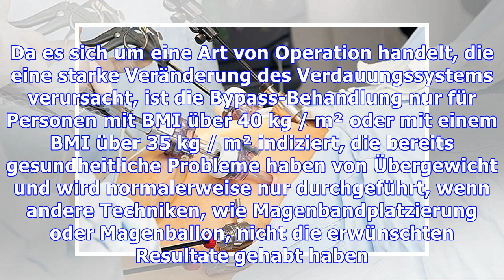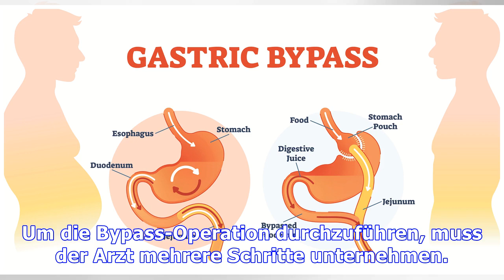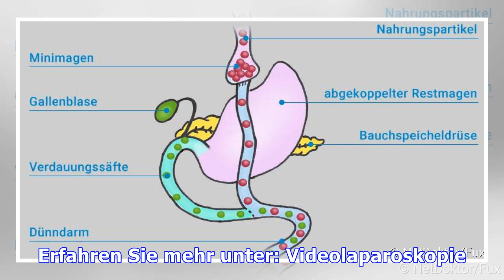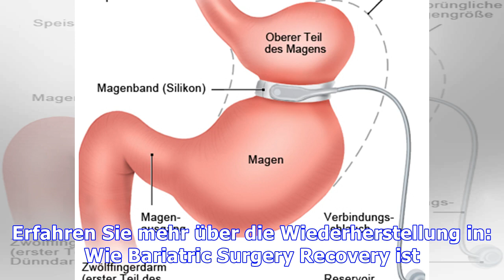Wann Magenbypass zu tun, um Gewicht zu verlieren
Magenbypass, auch bekannt als Y-Bypass Roux oder Fobi-Capella-Chirurgie, ist eine Art von bariatric Chirurgie, die zu den Verlust von bis zu 70% des Anfangsgewichts führen kann und besteht aus der Verringerung der Magen-und Darmwechsel, wodurch die Person weniger essen, schließlich Gewicht zu verlieren. Da es sich um eine Art von Operation handelt, die eine starke Veränderung des Verdauungssystems...